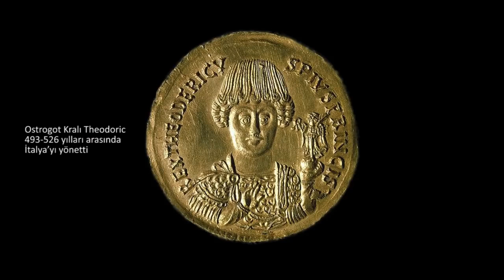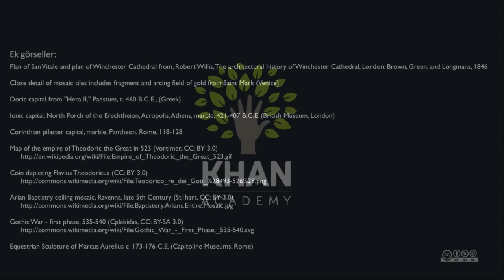San Vitale, Ravenna (Sanat ve Sosyal Bilimler) (Sanat Tarihi)